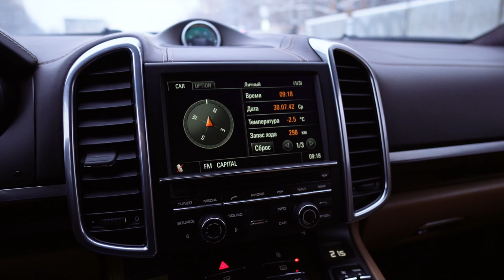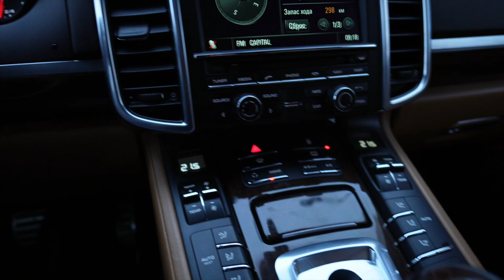Влог №26 Как Семья Gladskiye Справляется с Зимним Чудом и Планирует Путешествие в Пятигорск?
Привет всем! 🌨 Семья Gladskiye здесь с новым влогом, полным зимних приключений и уютных моментов. В этом выпуске мы расскажем вам о нашем утреннем сюрпризе, когда нас засыпало снегом! 🚗❄️ Смотрите, как мы откапываем нашу машину лопатой и превращаем этот испытание в веселое зимнее приключение.

Затем мы отправляемся в ресторан, чтобы согреться и насладиться вкусной едой. 🍽️🍲 Поделитесь с нами в комментариях, как вы проводите зимние дни!

И не пропустите нашу волнующую новость: мы планируем поездку на Новый год в Пятигорск!